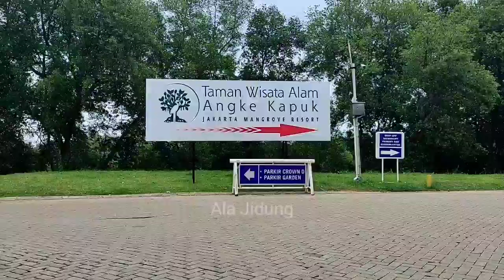KELILING JAKARTA‼️ PIK, Taman Wisata Mangrove, Yayasan Budha Tzu-chi indonesia